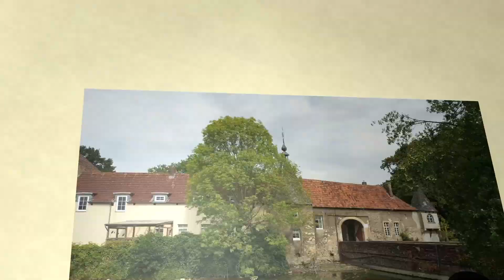#289 - Schloss, See & Dorf (Buldern, Dülmen)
Das hübsche Dorf in Dülmen hat ein schönes Wasserschloss, einen kleinen See und viele Möglichkeiten zum Wandern in der Umgebung.